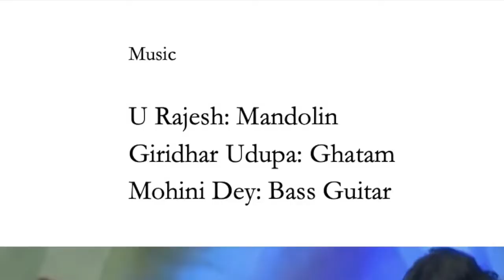Dwellings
Miniature artworks